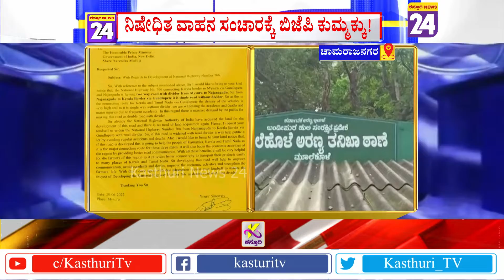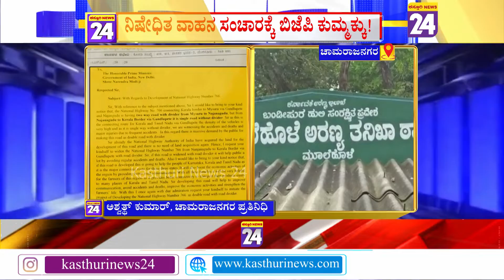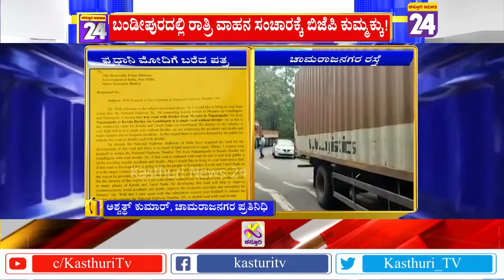Bandipura : ಬಂಡೀಪುರದಲ್ಲಿ ರಾತ್ರಿ ವಾಹನ ಸಂಚಾರಕ್ಕೆ ಬಿಜೆಪಿ ಕುಮ್ಮಕ್ಕು!